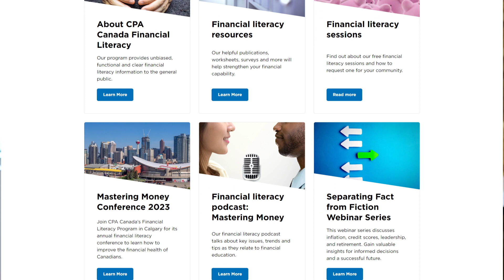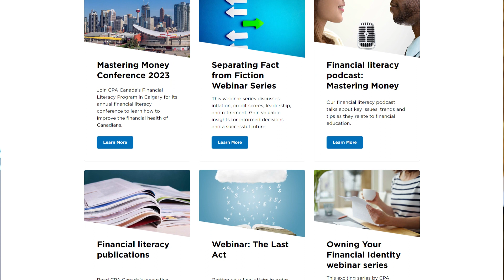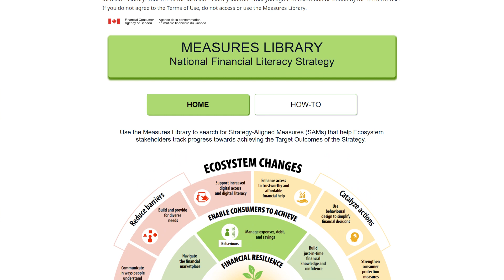Adopters of the Measurement Plan: Chartered Professional Accountants of Canada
Doretta Thompson, Director of Social Impact and Financial Literacy Leader at the Chartered Professional Accountants of Canada, (CPA Canada), describes how the Measurement Plan, and its Measures Library, have impacted their Canadian Finance Study.